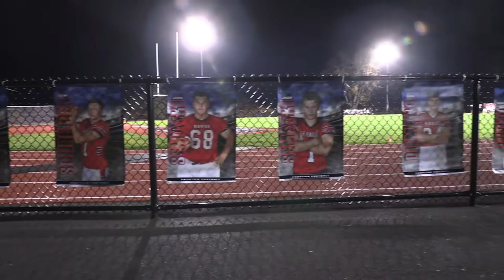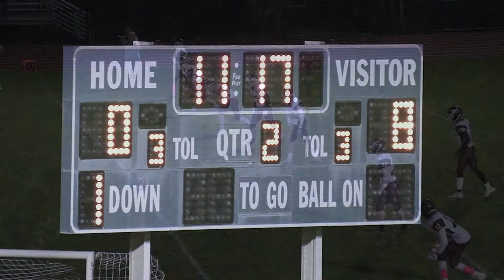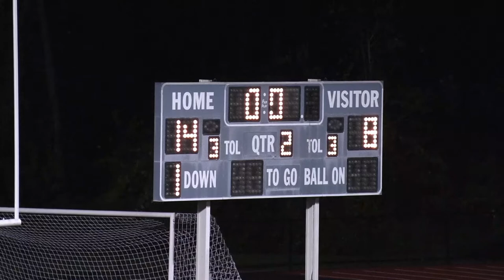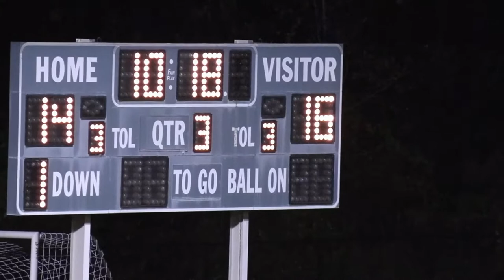Frontier Football Features: Easthampton Eagles - October 29, 2021